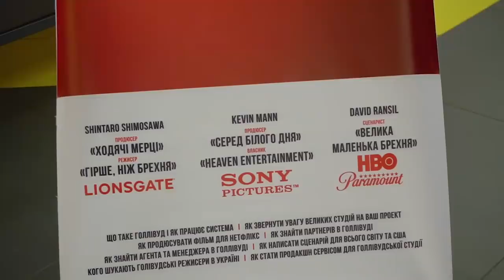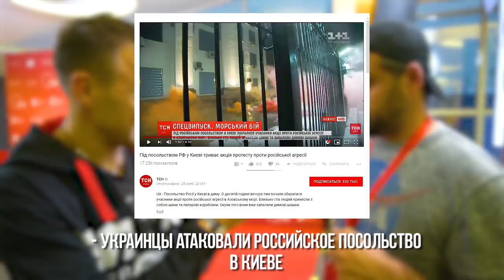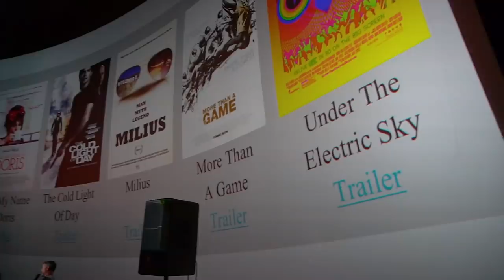Голливуд изнутри. Цифровизация театров. Рождение сына | Бегущий Банкир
Цифровизация театров? Как театрам увеличивать количество зрителей? Почему большинство театров мира являются неприбильными? Как театры продвигают себя?И сколько государственых денег театры получают в Украине?
Голливуд изнутри,что нам дают подобные ивенты? Чего стоит привезти в Украину троих голливудских режиссеров?
Победа Васи Ломаченко над Хосе Педросом и для всех, кто еще не успел посмотреть интервью с Васей
Ну и наконец-то самая счастливая новость этой недели- я стал отцом в 6-й раз:)

Молодой театр произвел на меня очень большое впечатление после посещения. Я был приятно удивлен уровнем спектакля, актреской игры и знакомством с руководителем театра. Я часто проходил мимо и сейчас очень жалею об этом. А как Вы проводите свой досуг? Я считаю, что мы должны посещать театры хотя бы 1 раз в месяц. И поверьте моему опыту, наш театр ни чем не уступает европейским театрам.
Меня поразило, что они делают премьеры каждый месяц, чтобы зрителей всегда ждал новый спектакль.
Пишите свои вопросы руководителю и актерам театра , комментируйте и мы розыграем 2 билета на спектакль в Молодом театре.